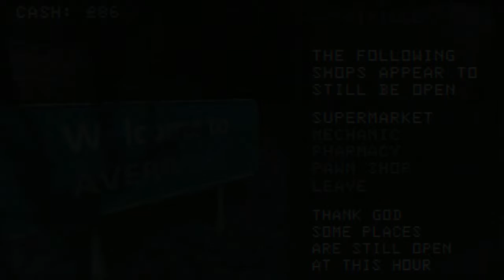Dead End Road - First Look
I walk a lonely road, until there is a car. I walk a spooky road, until there is town. I drive on a Dead End Road because there is no coming back from this.